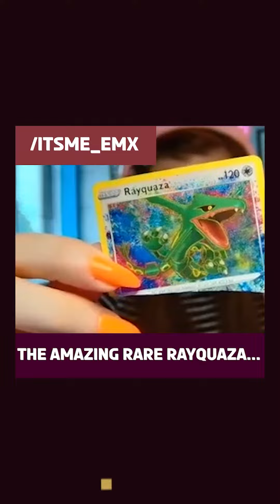Trainers Unite Day 2 Recap!